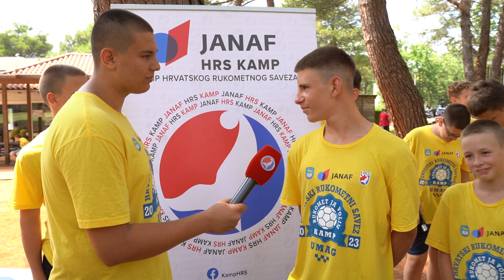Reprezentativci VERON NAČINOVIĆ & FILIP GLAVAŠ oduševili mlade rukometaše u Umagu | Janaf HRS Kamp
Hrvatski reprezentativci Veron Načinović i Filip Glavaš stigli su u Janaf Kamp Hrvatskog rukometnog saveza te izazvali opće oduševljenje među mladim rukometašima. Pitanja, smijeha i fotografija nije nedostajalo, a sve to zabilježila je naša kamera.